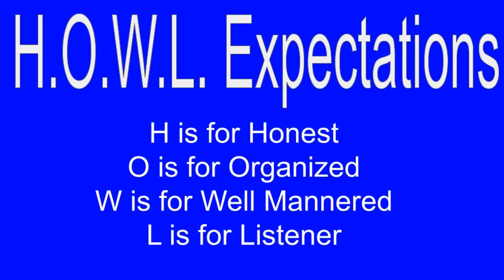Sept 16 News Show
National Mayflower Day